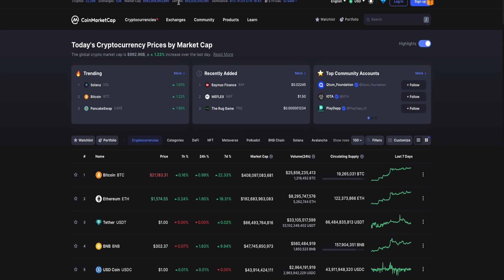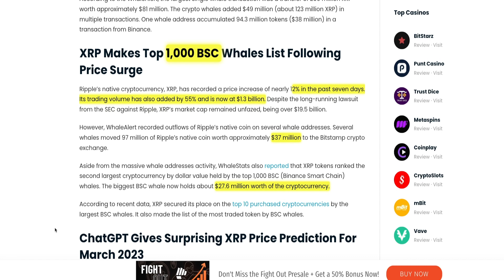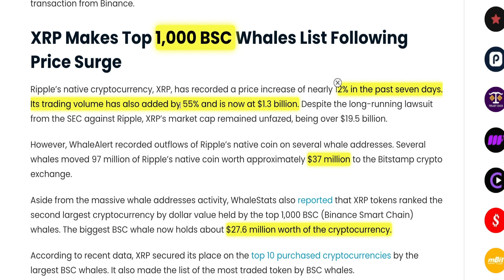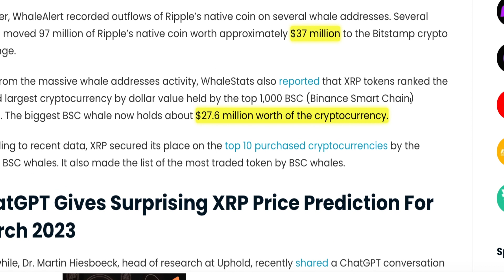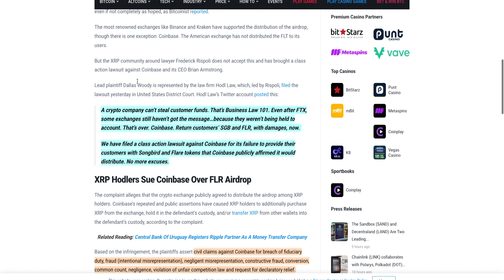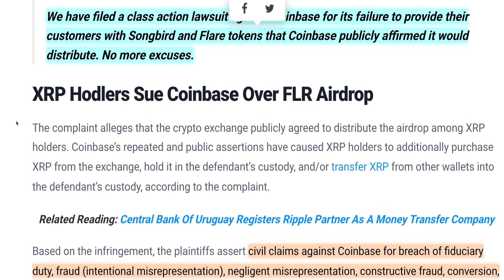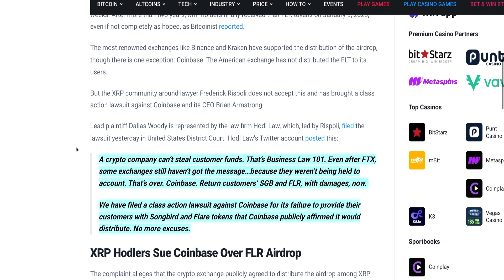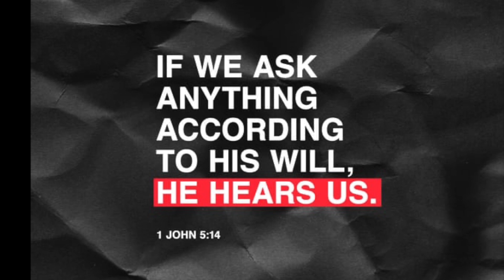XRP Whales on the Move: Billions of XRP Transferred and Investors Sue Coinbase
In this video, we will discuss XRP Whales on the Move: Billions of XRP Transferred and Investors Sue Coinbase and more.

rEaWnjK2kh2uwmt5FqqGXbZVv5gJotogp8

0xACb2840129e0881A0dC529FC21Ed3779Af2a12cA